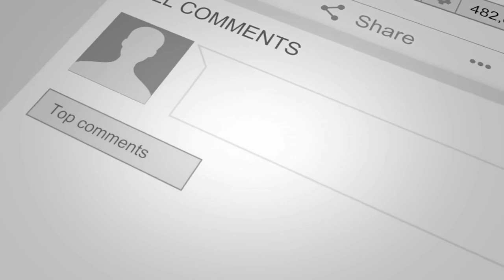It's A Great Time To Invest In Commercial Real Estate | Self-Storage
Condos, duplexes, and quadruplexes make up residential real estate while office, retail, industrial, multifamily (of five units or more) hotel, and special purpose buildings are considered commercial real estate.

Self-storage facilities are also considered commercial real estate. These are storage spaces being rented usually on a short-term basis. The most common reasons for using storage space are death, divorce, downsizing, and dislocation.

With the changing real estate market is it really a good time to invest in commercial real estate particularly in self-storage?

- “177 Self Storage and Real Estate Funds During the Pandemic - Passive Accredited Investor Show”